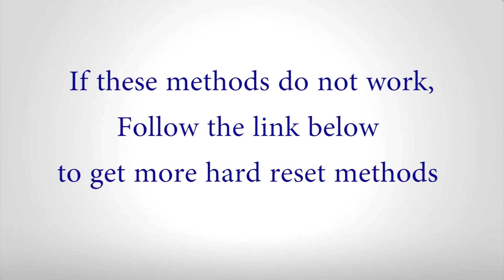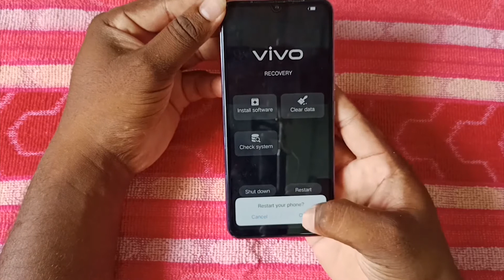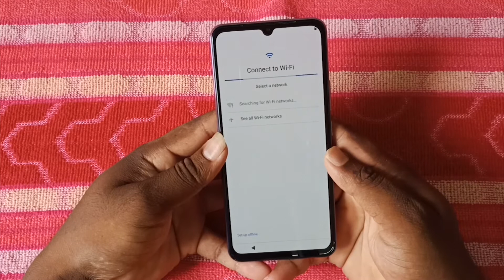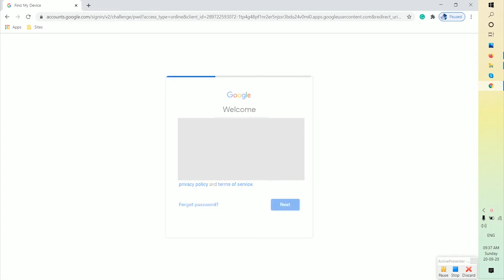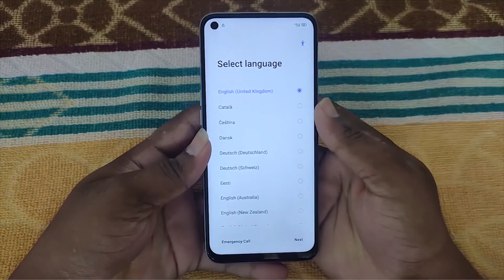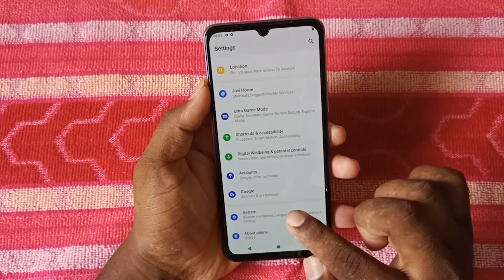How to Hard Reset vivo Y72 5G India - Pattern Unlock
Method: 1
First, turn off your Vivo Android Mobile by holding down the power button.
Release all buttons, when the Fast boot mode is displayed.

Method: 3
First turn on your Vivo Android Mobile, by holding down the power button.